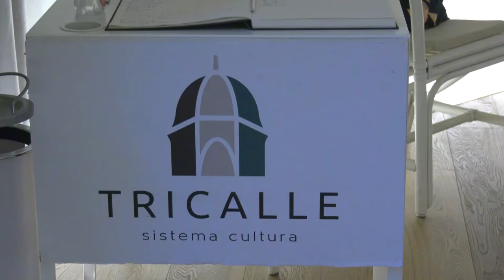Chieti. Flatus Vocis, musica e parole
Il “comitato per il rilancio di Chieti” ha creato un’iniziativa culturale che mette in rete i saperi della città in nome della cultura.  Si chiama il “giardino delle pubbliche letture”. Numerosi gli appuntamenti  in queste serate d’estate  in luoghi storici della città’.